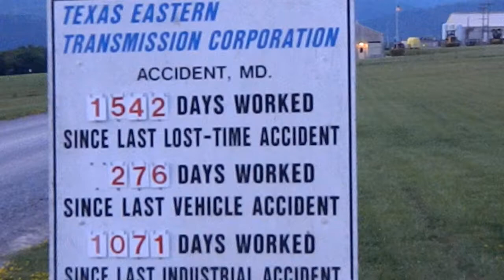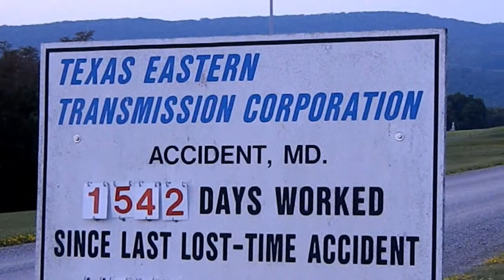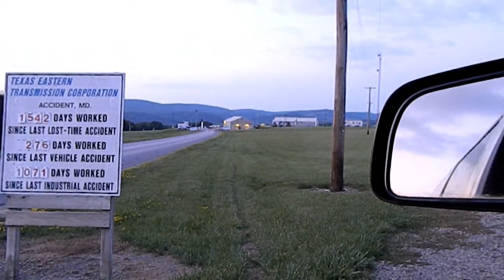Spectra Energy Accident,Md.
Video to record emissions and noise